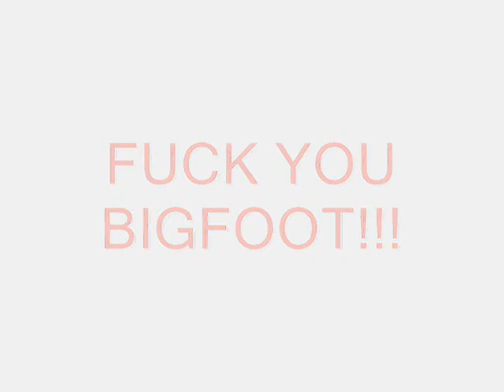FUCK YOU BIGFOOT!!!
maplestory bigfoot boss were gonna pwn the thing
Bondforthed xps10 LittleTu